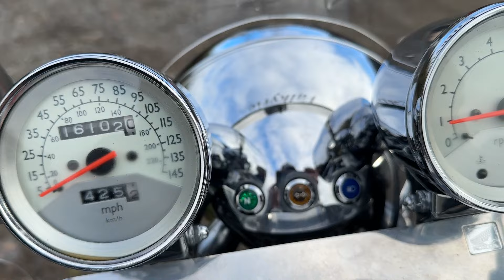1998 Honda Valkyrie GL1520 Tourer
Here at American Cruiser UK we specialise in importing some of the nicest cruiser style motorcycles all the way from the USA.

We can deliver any of our motorcycles all over the UK completely hassle free.